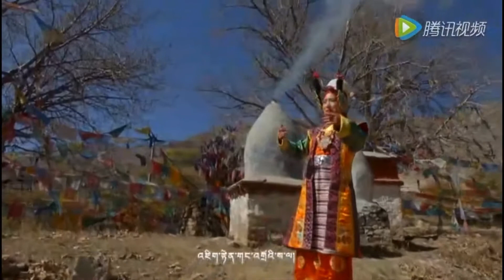གླུ་གཞས་༼ཋ་བཏགས་༽ གཞས་མ་~སྐར་མ་མེ་ཏོག་།|| 2021 Tibetan New Song